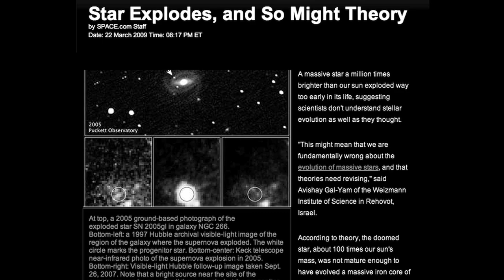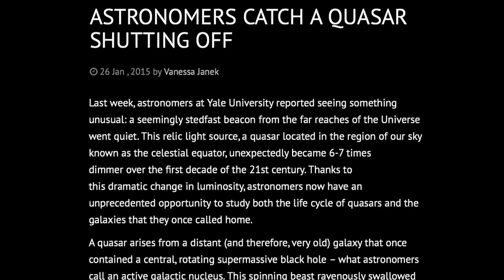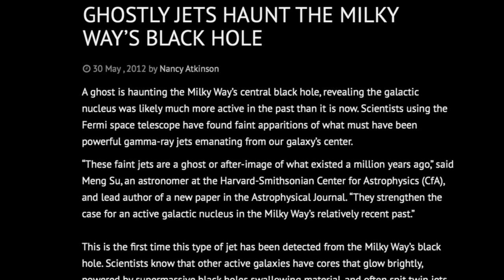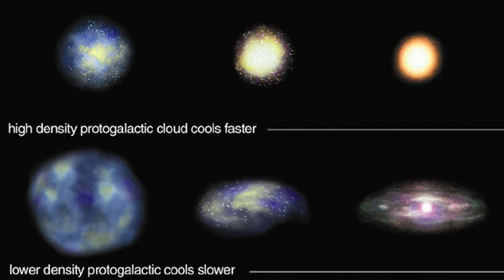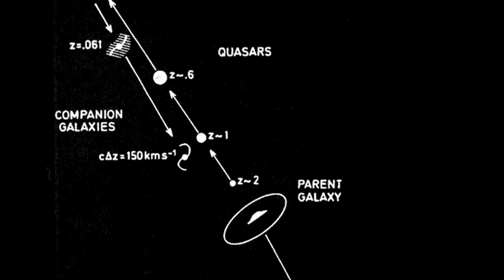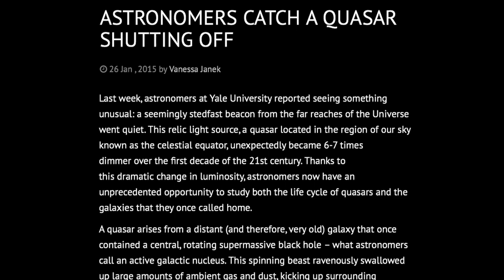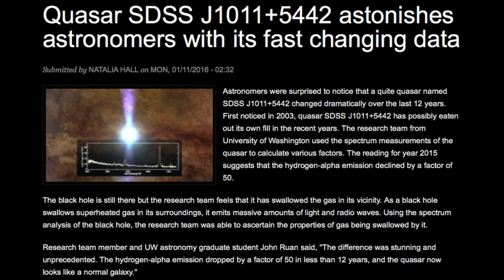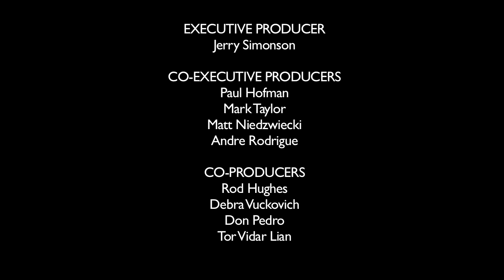Quasars in an Electric Universe | Space News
A team working with the Sloan Digital Sky Survey has announced that a so-called distant quasar has mysteriously dimmed in a shockingly short period of time, not over millions of years as required by theory but only 12 years after its discovery. The best explanation the team can offer is that “the quasar has used up all the glowing-hot gas in its immediate vicinity, leading to a rapid drop in brightness.” Dr Halton Arp provided a different explanation for Quasars in his seminal book on the subject. In this Space News,  Dr. Donald Scott elaborates on Arp’s groundbreaking thesis.

Note:  All illustrations are artist renditions of Quasars.